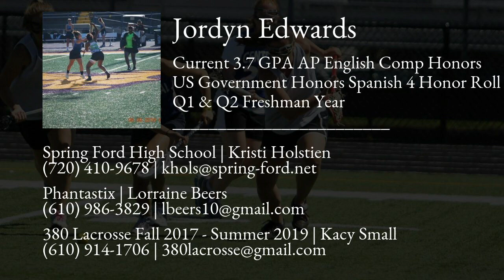Jordyn Edwards Lacrosse Highlights - PA 2021 - Att, Mid, Def, Draw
Jordyn Edwards Recruiting Video.